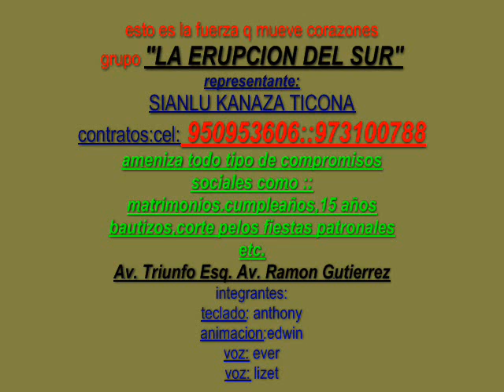la erupcion del sur